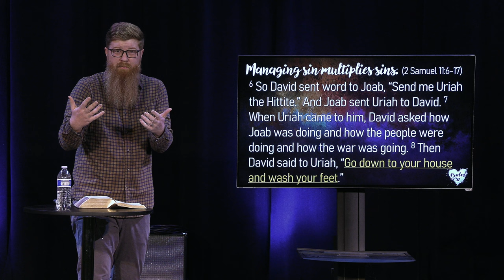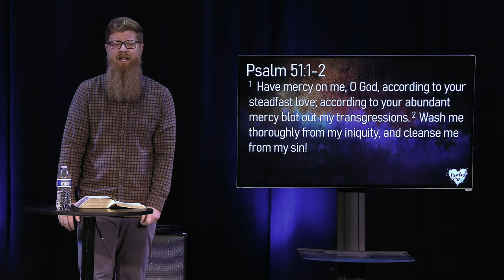Fully Known, Fully Loved | Psalm 51